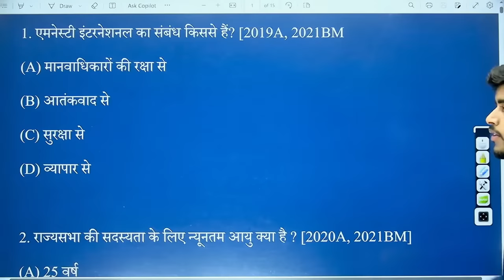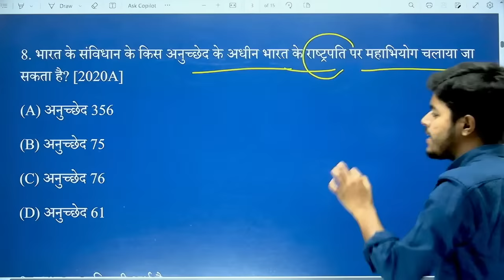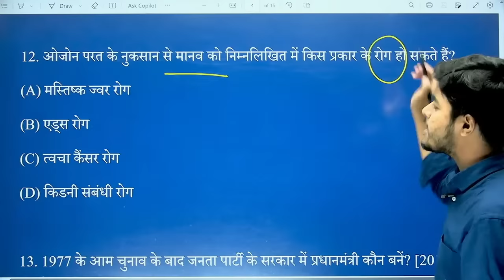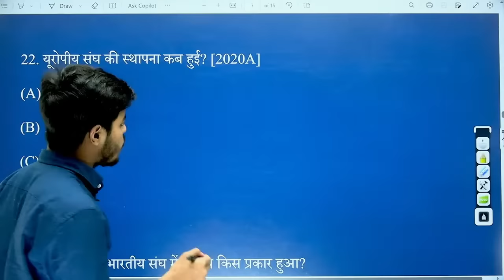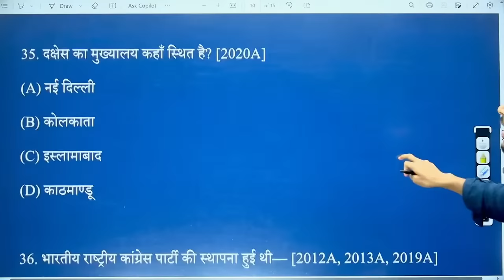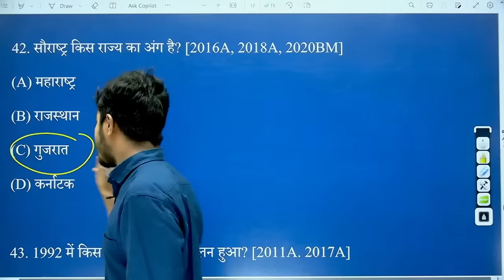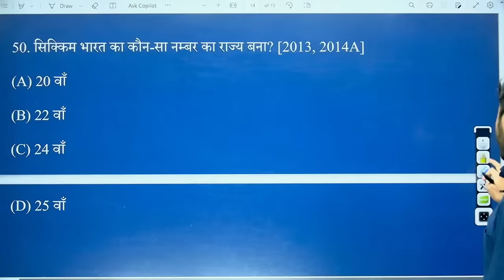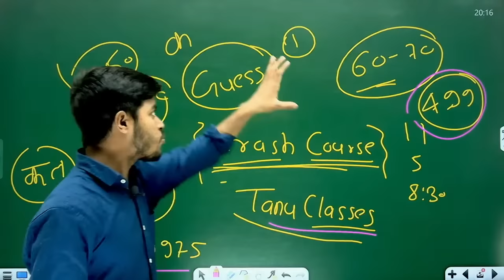12th Political Science 50 Most Asked Question | Political Science Class 12 Objective Question 2024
12th Political Science 50 Most Asked Question | Political Science Class 12 Objective Question 2024 || by Tanu classes |